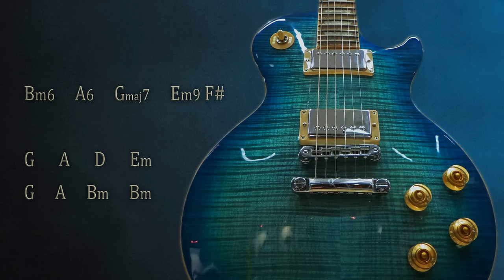Slow Electric Guitar Ballad Backing Track B Minor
You CAN:
- use it on YouTube and SoundCloud (credits are appreciated)
- use it in your live performances or for teaching

You CANNOT:
- sell this track or release it through a record label or distributor,  sound recording is content ID registered and copyrighted.